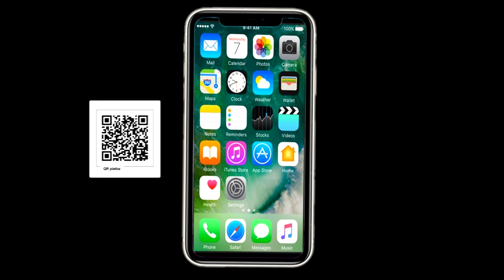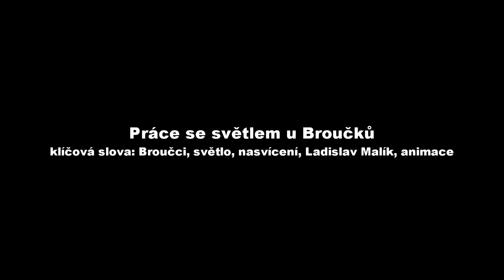Národ a jeho paměť II. Jan Klos 9. Broučci (1998) a Dívka a voják (1995)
V devadesátých letech Jan Klos pracoval na druhé a třetí sérii Broučci. Slavném večerníčku u nás i v zahraničí. A mezinárodní ohlas měl i u nás již zapadlý loutkový krátkometrážní film: Dívka a voják z roku 1995, který vznikal pro Finskou produkci. Jak na tyto projekty pan Klos po dvaceti letech vzpomíná, se dozvíte v této epizodě.

KAPITOLY:
0:00 - 0:30 - Žádost o podporu
0:30 - 2:01 - Úvod
2:01 - 7:15 - Spolupráce s Donutilem na Broučcích
7:15 - 8:53 - Práce se světlem u Broučků
8:53 - 10:40 - Dívka a voják (1995)
10:40 - 11:08 - Příště uvidíte